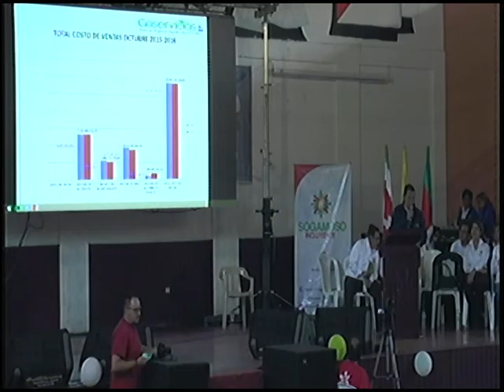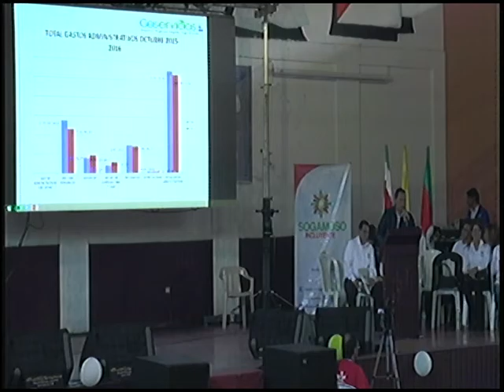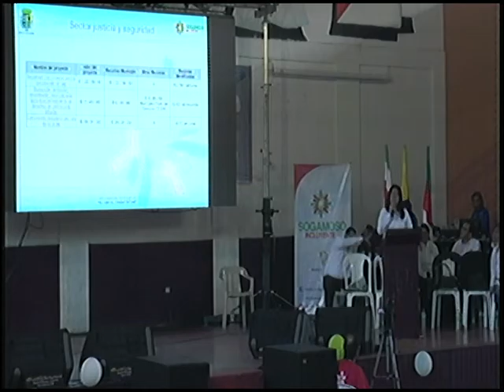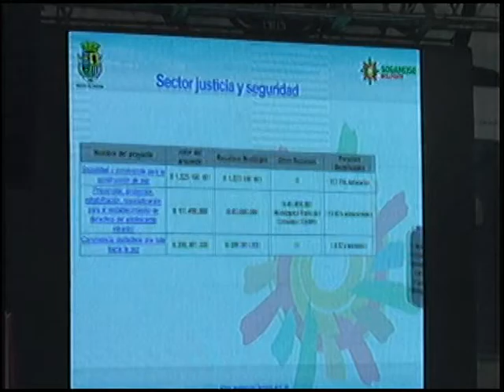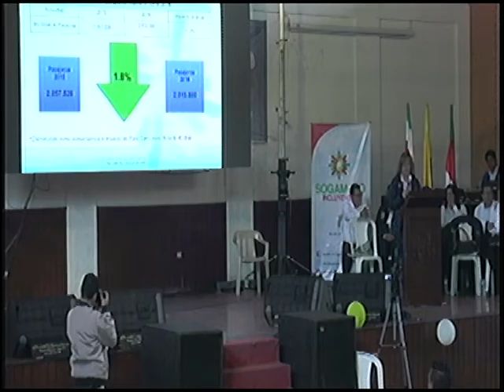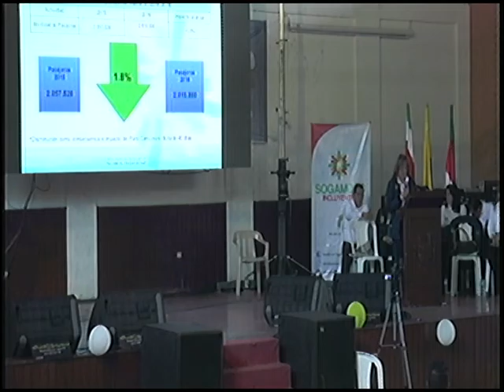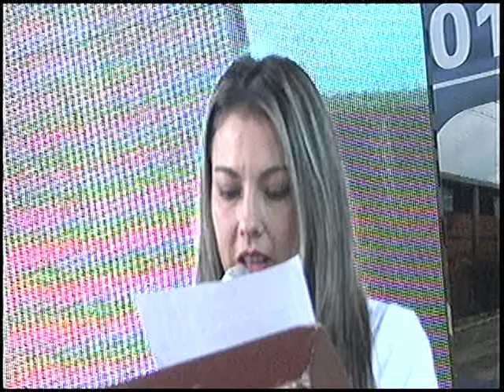RENDICIÓN DE CUENTAS ALCALDIA MUNICIPAL SOGAMOSO 2016 PARTE 3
Transmisióm en vivo desde el auditorio del colegio sugamuxi